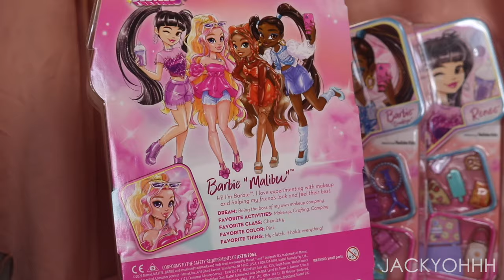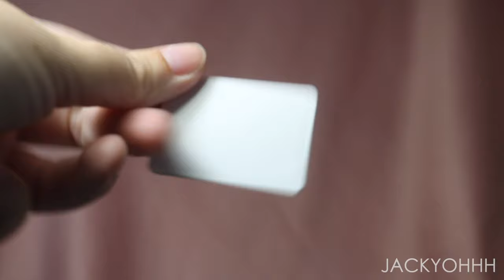NEW BARBIE DREAM BESTIES Dolls Review & Unboxing!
hulllooooo! i've been beyond excited about the new Barbie Dream Besties release! I got Teresa, Brooklyn, Malibu and Renee. So I decided to do a review and unboxing of em'! I've been stalking walmart, target and amazon for them for what feels like months and they're finally here!Lemmie know your thoughts if you guys picked these up!

i n s t a g r a m → jackyohhh
t w i t t e r → JackyOhhhxo
f a c e b o o k → JackyOhhh

Title: Too Sweet
Artist: IVAAVI
Genre: Dance & Electronic
Mood: Funky